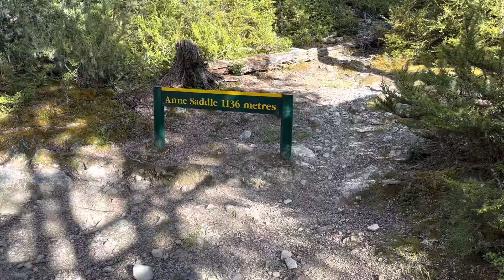Te Araroa - Day 93. Anne Hut to Boyle Village.